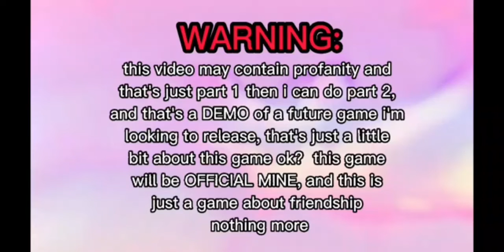I'll protect you forever my friend🌸👊 || Future game || •Part 2• OFICIAL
Hi Horror angels Welcome to the vídeo description♡♡♡

this video is a DEMONSTRATION on Gacha nox of a game that I will release in the future, the game will have 5 Endings and 2 Bad Endings,

Y/N finds a girl called "Jane Doe" but doesn't prefer to reveal her name, after that Y/N and "Jane Doe" start to meet in some places near or far, so Y/N thinks he should make friends with her, then Y/N says if she wants to be your friend, then she accepts after that she starts protecting you forever

Main Characters:
Y/N(You)
Jane Doe(me)
Judy Rose
Make
lilly